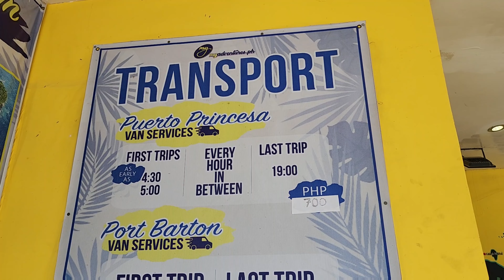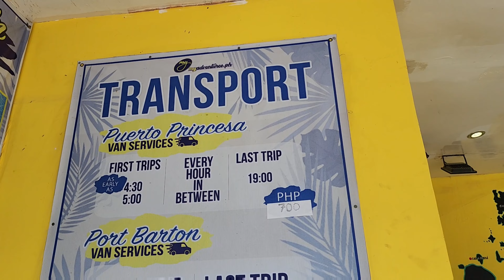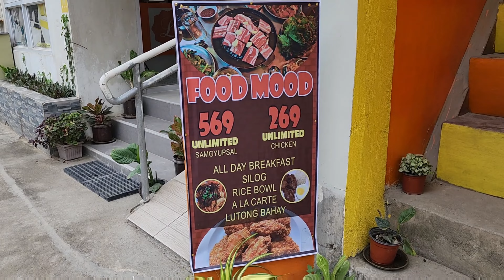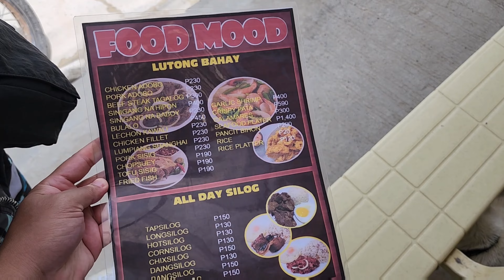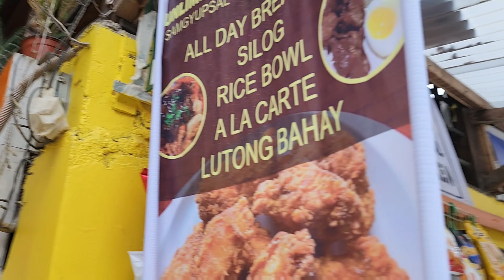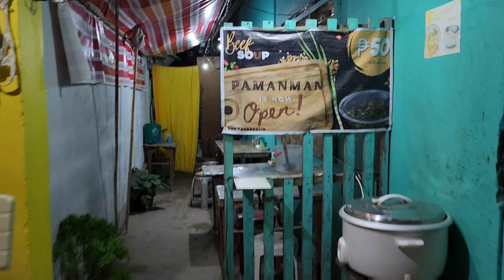EL NIDO VLOG Day 8 - FOOD MOOD Restaurant - Unli Samgyupsal and Unli Chicken | PAMANMAN - Beef Soup